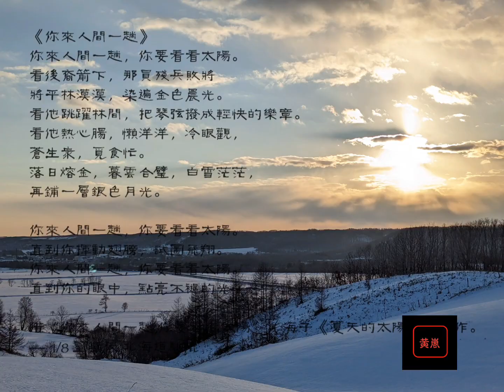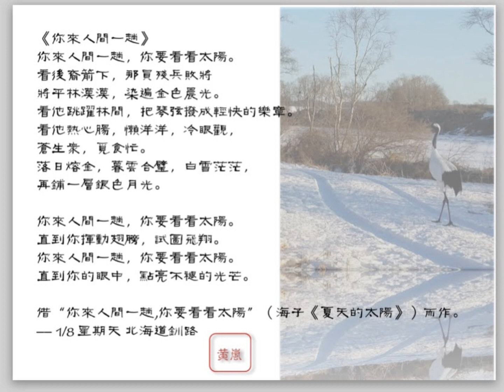《你来人间一趟》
你来人间一趟，你要看看太阳。
看后裔箭下，那员残兵败将
将平林漠漠，染遍金色晨光。
看他跳跃林间，把琴弦拨成轻快的乐章。
看他热心肠，懒洋洋，冷眼观，
苍生众，觅食忙。
落日熔金，暮云合璧，白雪茫茫，
再铺一层银色月光。

直到你挥动翅膀，试图飞翔。
直到你的眼中，点亮不褪的光芒。

借“你来人间一趟,你要看看太阳”（海子《夏天的太阳》）而作。
-- 1/8 星期天 北海道钏路